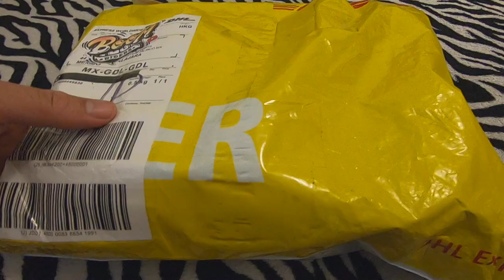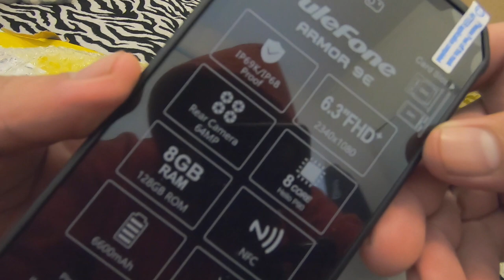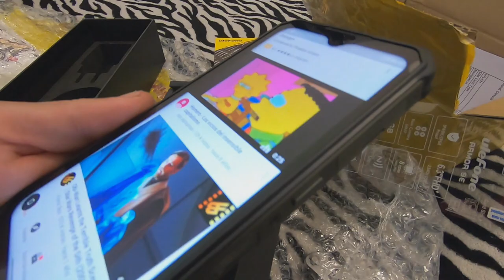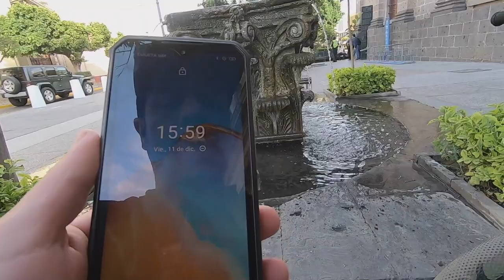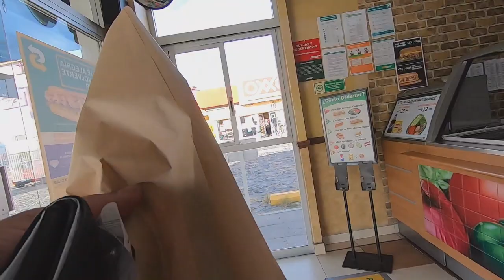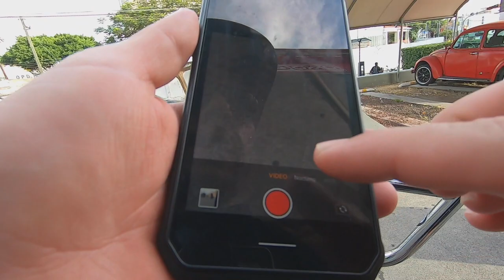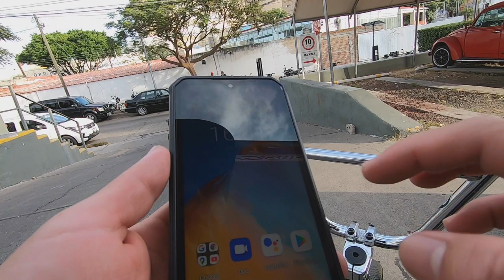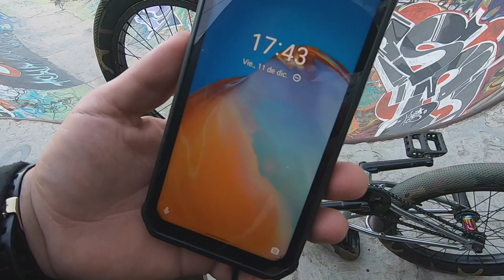ULEFONE 9E ARMOR UN TELEFONO RUDO PARA BMX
BANDA EL ULEFONE 9E ARMOR ES UNO DE LOS TELEFONOS MAS BADASS Y RESISTENTES DEL MERCADO CHECA NUESTRA RESEÑA PEDALEANDO POR LAS CALLES DE LA CIUDAD.